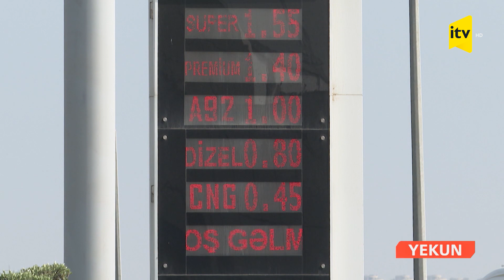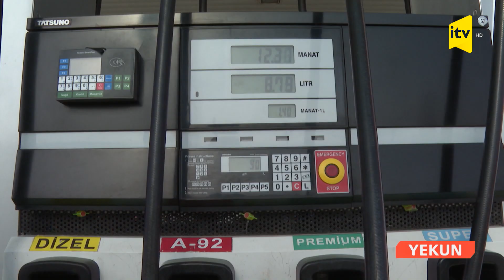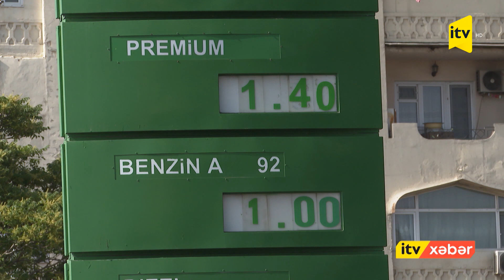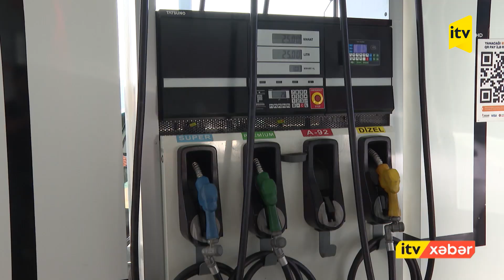Aİ-95-in bahalaşması hansı təsirlərə səbəb olacaq?